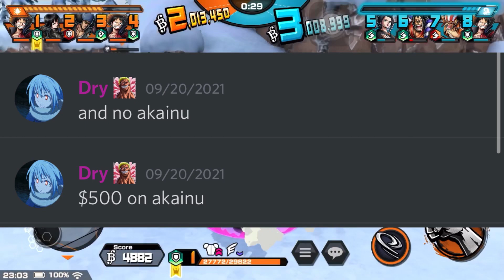SHOULD YOU SUMMON OR SAVE DURING ANNIVERSARY? (ONE PIECE Bounty Rush)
3k rainbow diamonds for kaido when?